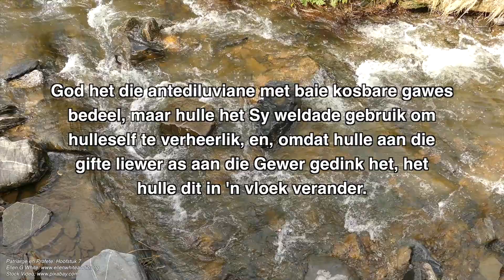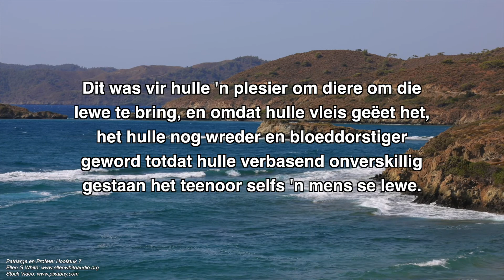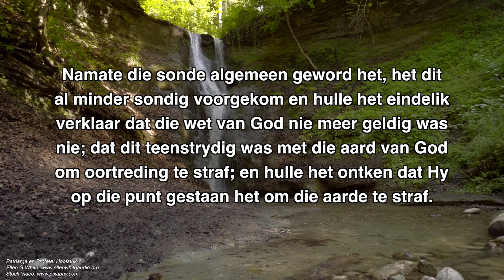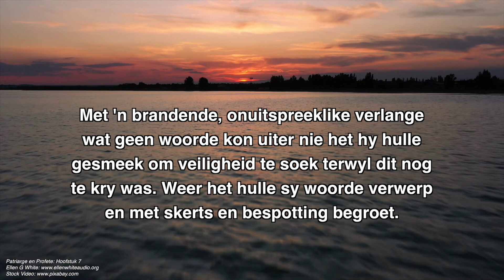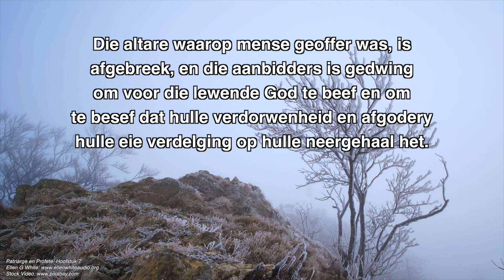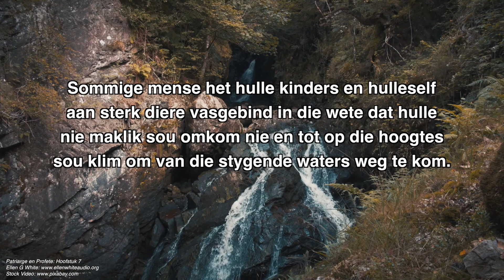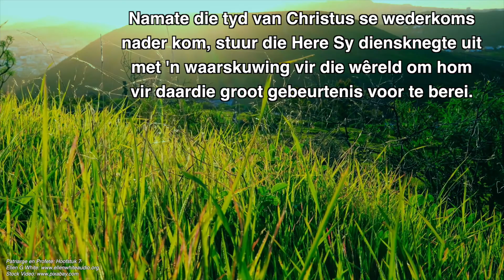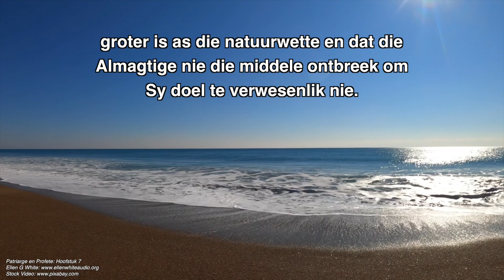Patriarge en Profete - Hoofstuk 07 - Die Sondvloed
Patriarge en Profete